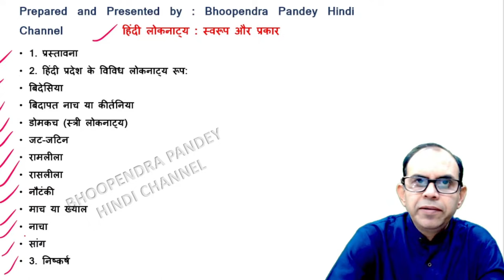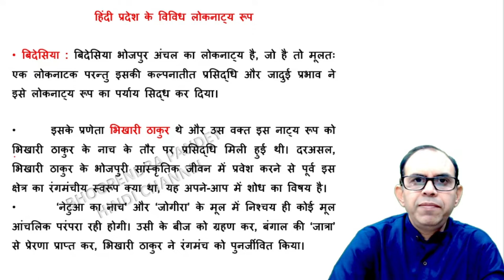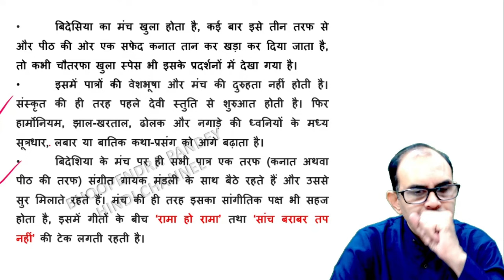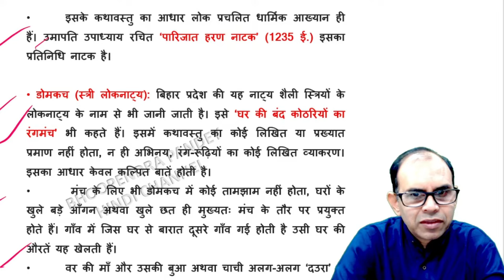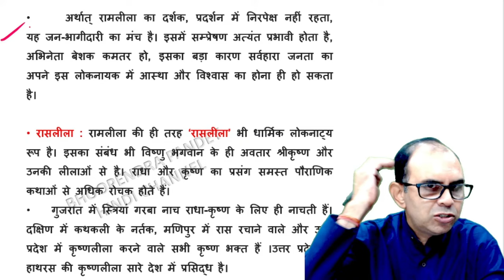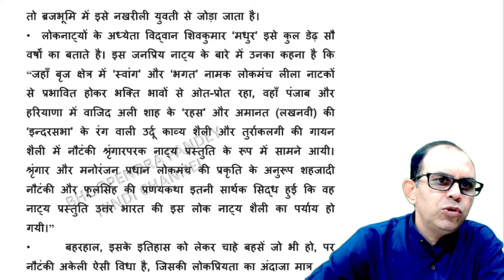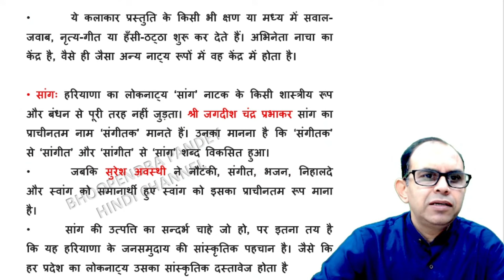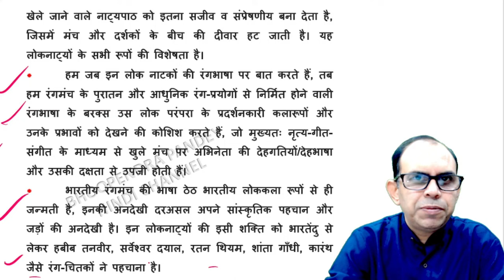हिंदी लोकनाट्य । हिंदी लोक नाटक । hindi loknatya। hindi loknatak